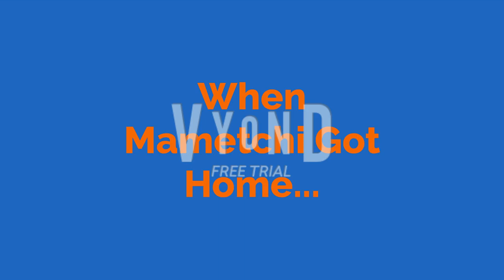Pianitchi Gets the Gold Card/Ungrounded/Mametchi Gets In Dead Meat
Tamagotchi Voice is:
Mametchi: Justin (HQ Version)
Kuchipatchi: Brian (HQ Version)
Memetchi: Jennifer (Unused)